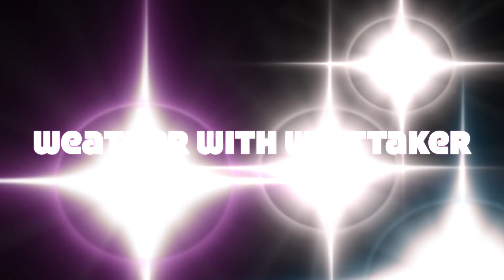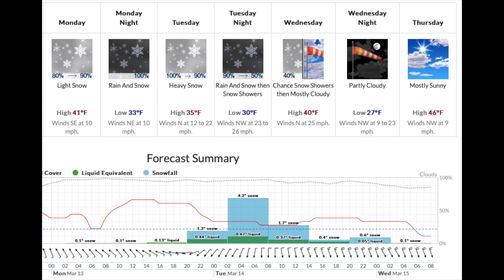Weather with Whittaker- March 13, 2023